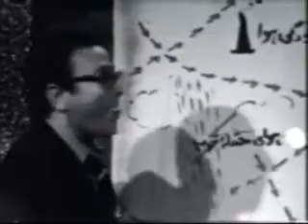shabakeh sefr - havashenasi اخبار هواشناسی شبکه صفر